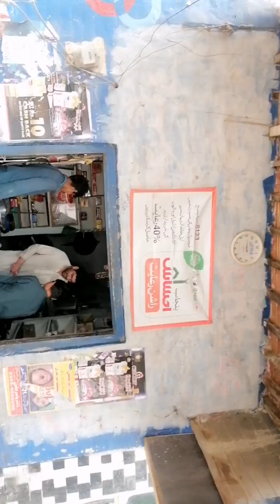village desi mahul#village